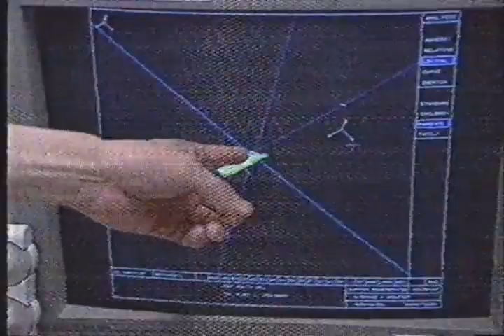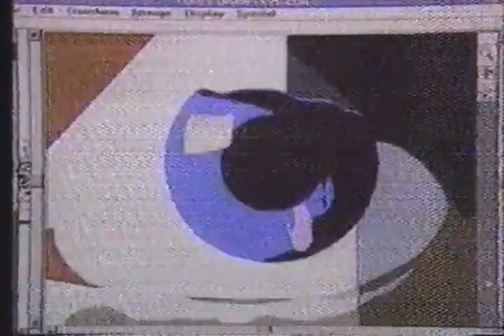4/6 The Pacific Century: The Future of the Pacific Basin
A rather old documentary made in 1992. Though it does have some serious flaws it is still more informative than they do today.  You could really see the fears, anxieties and aspirations of America and Asia, indeed change a lot since then, yet little has changed.

if you own this video, and do not wish it to be on youtube, just IM me. and I'll take it off.